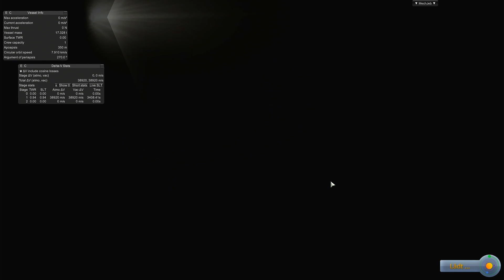Der Notausstieg - KSP (RP-1/RSS/RO) #37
Bei unserem Testflug passieren unerwartete Dinge und ein Notfall tritt ein...
Wir spielen den Realism Overhaul mit Real Progression One Mod...
Das heißt vieles zu lernen und näher an der Realität Raketen bauen...
Wie weit wir kommen und wie es läuft seht ihr in diesem neuen Lets Play...
Wir bauen Raketen, Raketen, Raketen und Flugzeuge...